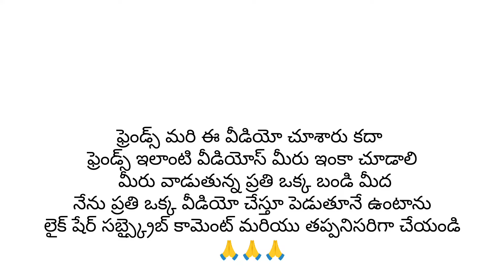ఎన్ని వేల కిలోమీటర్ల కు ఒకసారి హెడ్ క్లీనింగ్ చేస్తారు? new pavan bike solution